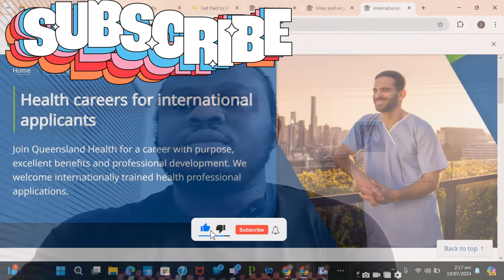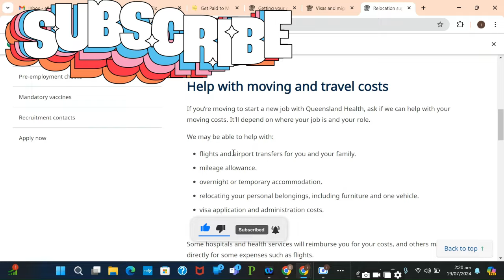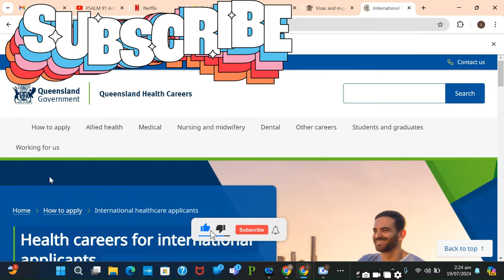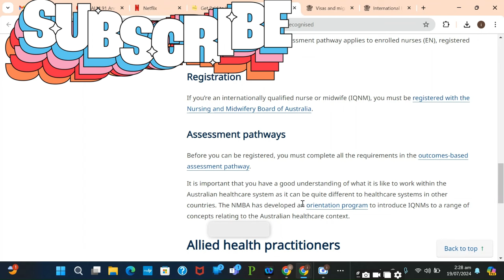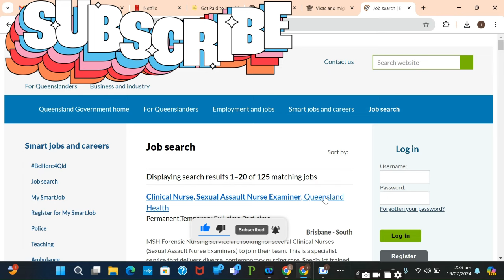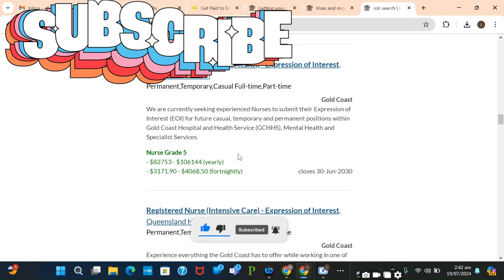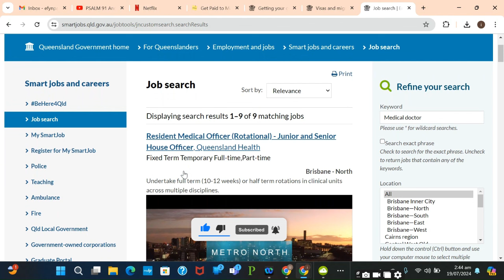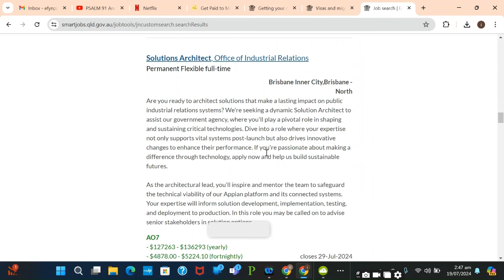AUSTRALIA IS PAYING HEALTH CARE WORKERS ($70,000) TO MIGRATE WITH THEIR FAMILY IMMEDIATELY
Breaking News | Australia Is Welcoming Healthcare Workers With Their Family Send Your CV Now
There is a growing demand for healthcare workers in Australia due to several factors, including aging populations, advancements in medical technology, and global health crises. Countries are actively seeking doctors, nurses, and allied health professionals to fill critical gaps in their healthcare systems. This demand creates opportunities for professionals to work in diverse environments in Australia with attractive financial incentives like relocation support, career growth prospects, and the chance to experience different cultures. In this video we explored a juicy opportunity for overseas healthcare professionals and their family.

High Demand for Healthcare Workers
Work Abroad & Earn Big
Global Medical Jobs
Move with Your Family
Top Healthcare Opportunities
Healthcare workers
Medical professionals
Global healthcare jobs
Work abroad
Medical careers overseas
International health jobs
Healthcare opportunities
Financial incentives for healthcare workers
Nursing jobs abroad
Doctor jobs overseas
Allied health professionals
Regional healthcare jobs
Remote healthcare positions
Health jobs in Australia
Queensland healthcare recruitment
Move with family for healthcare job
High demand medical careers
Global health workforce
Healthcare relocation incentives
Medical recruitment
Healthcare in Australia
Australian healthcare system
Healthcare jobs Australia
Medical jobs Australia
Nursing jobs Australia
Allied health professionals Australia
Work in Australian healthcare
Healthcare recruitment Australia
Australia medical careers
Health professionals Australia
Australia health workforce
Australian medical opportunities
Regional healthcare jobs Australia
Remote healthcare jobs Australia
Healthcare incentives Australia
Moving to Australia for healthcare job
Australia health sector employment
Healthcare careers Australia
Overseas health workers Australia
Queensland healthcare jobs

Global Medical Jobs
Top Healthcare Opportunities
Healthcare workers
Medical professionals
Global healthcare jobs
Work abroad
Medical careers overseas
International health jobs
Healthcare opportunities
Nursing jobs abroad
Doctor jobs overseas
Allied health professionals
Regional healthcare jobs
Remote healthcare positions
Queensland healthcare recruitment
Global health workforce
Healthcare relocation incentives
Medical recruitment
Healthcare in Australia
Australian healthcare system
Healthcare jobs Australia
Medical jobs Australia
Nursing jobs Australia
Healthcare recruitment Australia
Australia medical careers
Health professionals Australia
Australia health workforce
Australian medical opportunities
Healthcare incentives Australia
Healthcare careers Australia
Queensland healthcare jobs